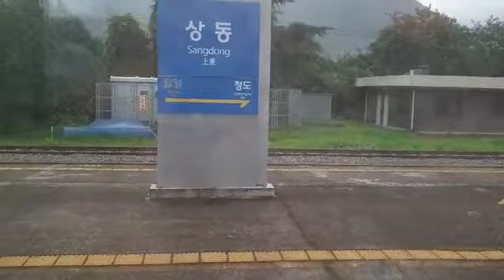2020.07.25 코레일 상동역 동대구발 마산행 무궁화 1909열차 9032호 주행